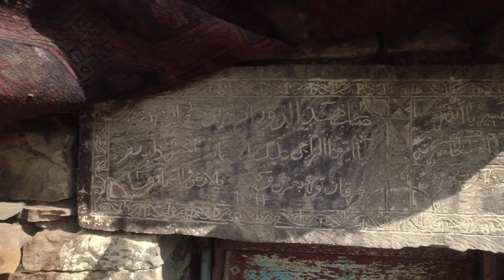Шимихуьр/Горное село в Курахском районе/Руины упавшей Башни/Дагестан/2022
Друзья ассаламу алейкум! Приветствую Всех на моём канале 🤝 Приготовил для Вас новое видео, что-бы Вы могли насладиться этими прекрасными видами природы, приятного Вам просмотра 👍

Материал собран
по нескольким источникам.

Шимихюр ( лезг.Шимихуьр) село в Курахском районе Дагестана. Административный центр сельского поселения Сельсовет "Шимихюрский".
Население 425 человек (2010г)
Национальность Лезгины (Лезгияр)

Cело Шимихюр образовалось из
маленьких аулов: Тюхюр,
Мехад, Ганар, Алан. Название
села происходит от слова
«шимер» (дресва). Село стоит
на дресвеной скале, а вокруг
также огромные залежи
дресвы. Историческим,
архитектурным памятником
села является оборонительная
башня, которая  была
сооружена в XII веке. В
настоящее время от башни
остался один угол. Был
обнаружен подземный ход от
башни-крепости к речке Кусна-
кам. В селе имелась мечеть,
построенная в XVII веке, к
сожалению, ее разрушили. В
1988 г. здесь возвели новую
мечеть.В селе Шимихуьр было
 пять мельниц.Площадь села с
сельхозугодиями составляет
2049 га.Село состоит из
основных девяти тухумов:
Рагъвацар, Апашар, ТIетIекъар,
Масакар, Заманар, Вилияр,
Жабарар, Кьеверар, Бажаяр.
Расположено в 13 км. от
райцентра (село Курах)
Основным занятием жителей
села являются скотоводство и
растениеводство. В старину
занимались гончарным делом,
обработкой шкур, кожи,
изготовлением тулупов,
кузнечным делом.